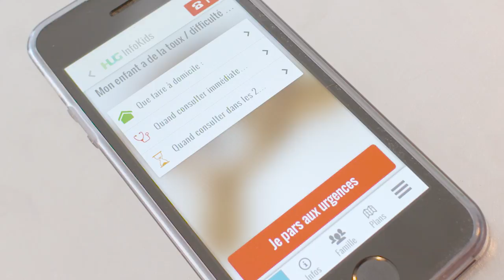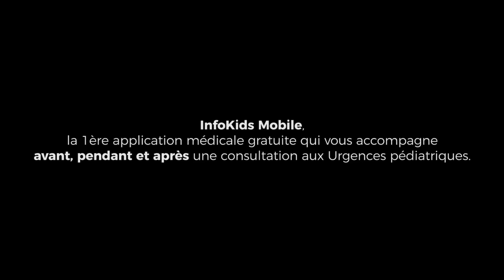InfoKids Mobile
L’application InfoKids est destinée aux parents dont les enfants nécessitent une consultation médicale au Service d’Accueil et Urgences Pédiatriques (SAUP) des Hôpitaux universitaires de Genève ou au cabinet de leurs pédiatres en ville. InfoKids offre les services suivants :
• Conseils sur l’attitude à adopter face aux symptômes présentés par l’enfant.
• Informations en temps réel sur l’affluence en salle d’attente.
• Itinéraire pour rejoindre les Urgences Pédiatriques. L’équipe médico-soignante est prévenu de l’arrivée annoncée de l’enfant.
• Information est fournie en temps réel quant à la position de l’enfant dans la file d’attente.
• Fiche descriptive des mesures thérapeutiques à suivre, basée sur la maladie ou le traumatisme diagnostiqué lors de la consultation aux Urgences Pédiatriques.
InfoKids est la première application médicale gratuite qui vous accompagne avant, pendant et après une consultation aux Urgences pédiatrique.

InfoKids a été produite avec le soutien de la Fondation privée des HUG et de Fondation Hubert Tuor.